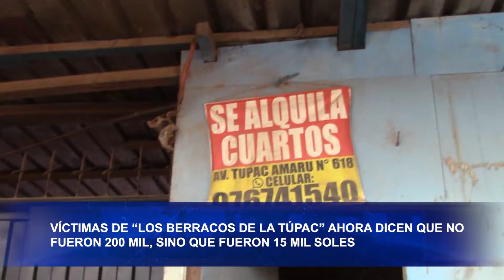VÍCTIMAS DE “LOS BERRACOS DE LA TÚPAC” AHORA DICEN QUE NO FUERON 200 MIL, SINO QUE FUERON 15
CONTINÚAN LAS INVESTIGACIONES CONTRA LOS LLAMADOS “BERRACOS DE LA TUPAC” LUEGO DE ASALTAR A UNOS COMERCIANTES Y ARREBATARLES 200 MIL SOLES EN EFECTIVO. SIN EMBARGO, LOS AGRAVIADOS CAMBIARON DE VERSIÓN Y AHORA AFIRMAN QUE SÓLO LES ROBARON 15 MIL SOLES. MIENTRAS TANTO, SE CONOCIÓ QUE LOS TRES SUJETOS CUENTAN CON ANTECEDENTES DELICTIVOS.